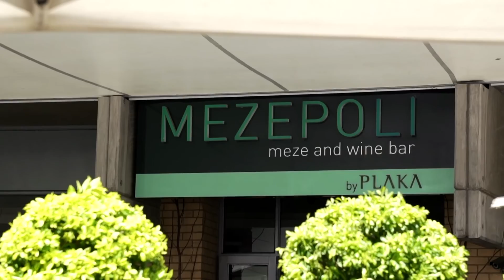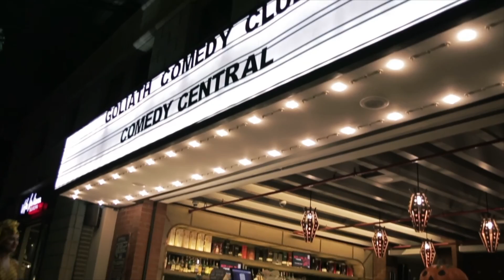Welcome To Melrose Arch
To experience Melrose Arch is to delight in it.

It is urban dynamism, day and night. The street-based layout favours ambling pedestrians, combining modernism and green design innovation in extraordinary ways, all contributing to the 24/7 buzz.

Set amidst 400 trees and greenery, Melrose Arch encompasses cosmopolitan apartments, two luxury hotels, an events venue, over 20 restaurants and coffee shops, eclectic boutique retail complemented by major national chains, 9 individualized triple A grade office buildings and a luxury health club.

Bustling with boutique browsers and cafe culture, it offers an international high street fashion experience, alfresco style, leading to a shopping galleria boasting over 100 of the country's top retailers to re-define the face and future of shopping.